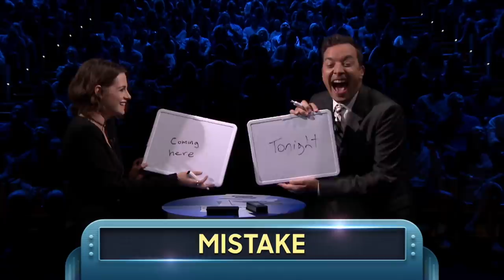Word Blurt with Kristen Stewart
Jimmy and Kristen get cards with random words on them, such as "tequila" and "Tinder," and must shout the first thing that pops into their heads.